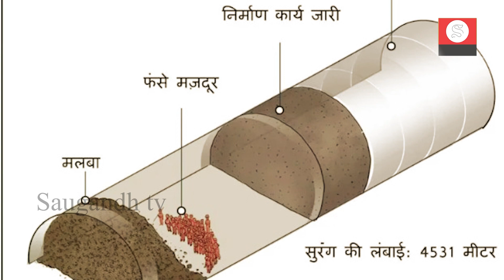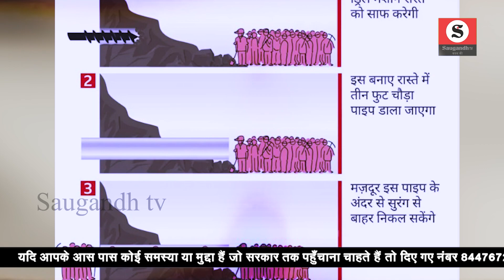उत्तरकाशी टनल में कैसे और किस वजह से फंसे थे मजदूर Hindi News। saugandhtv।